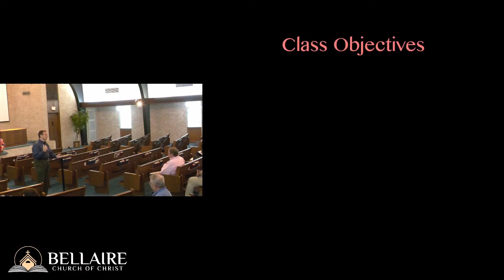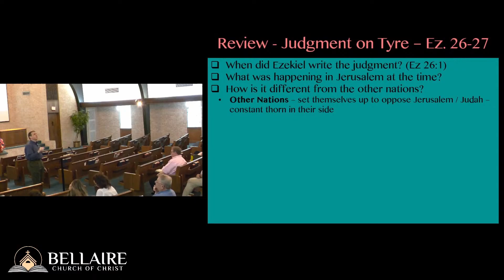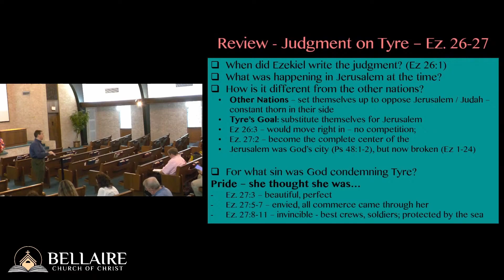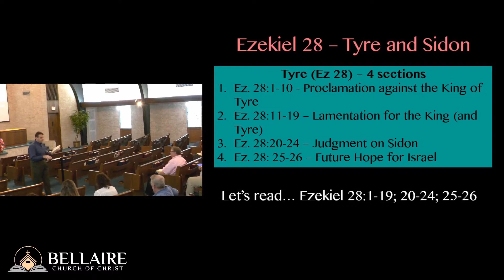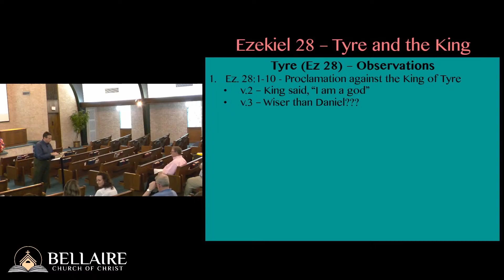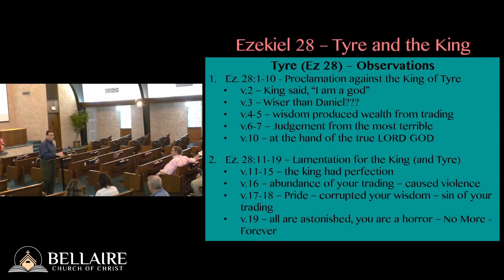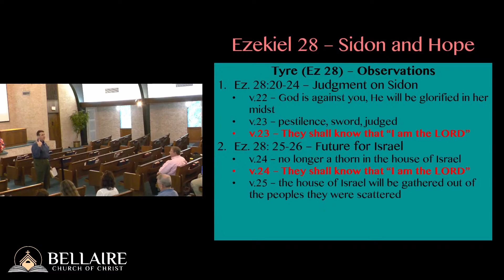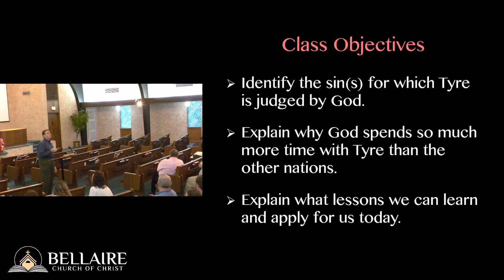Ezekiel Chapter 28 - Judgement on Tyre: The Conclusion - Class 27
Class 27 of a study through the book of Ezekiel. Class held Wednesday, June 1st, 2022.